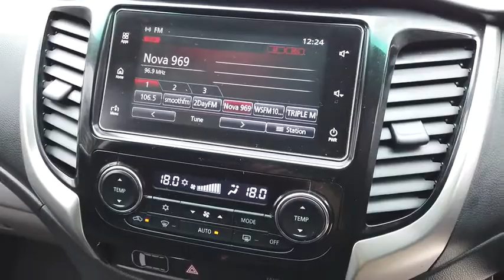2017 MITSUBISHI TRITON Sydney, Kirrawee, NSW, Parramatta, Sutherland 63098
New 2017 MITSUBISHI TRITON available in Kirrawee, New South Wales. Servicing the Sydney, Parramatta, Sutherland, NSW area.

Dominelli Ford
571 Princes Highway